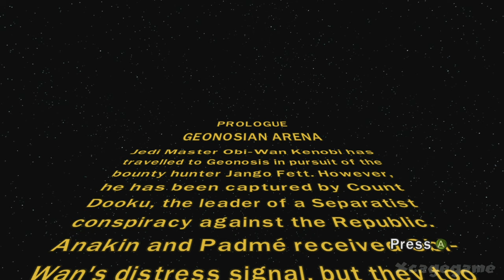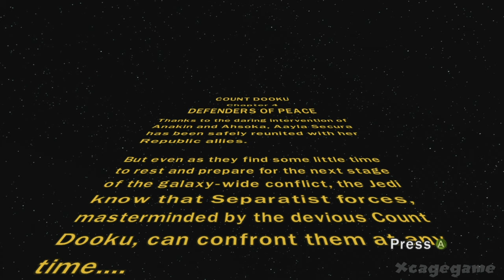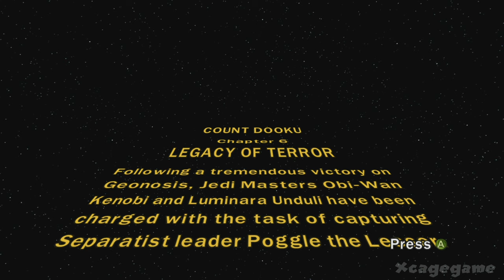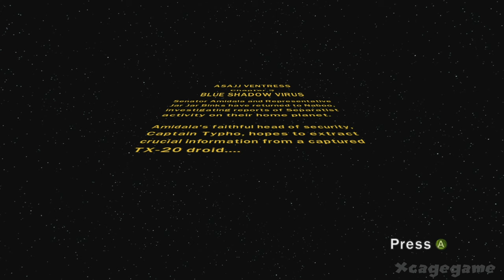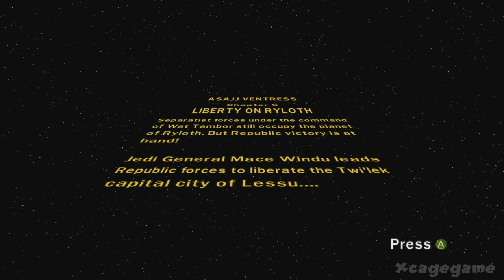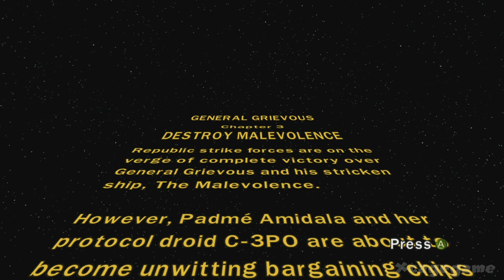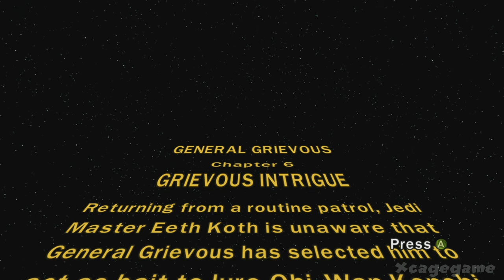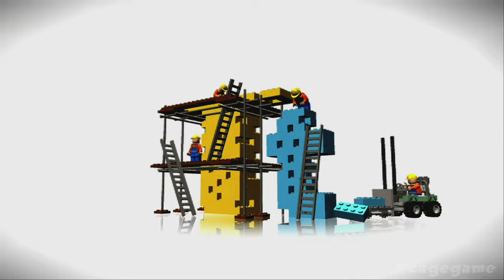LEGO Star Wars The Clone Wars - Full Gameplay Walkthrough ( Longplay)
►Game Informations :